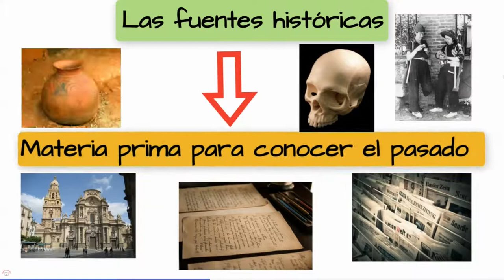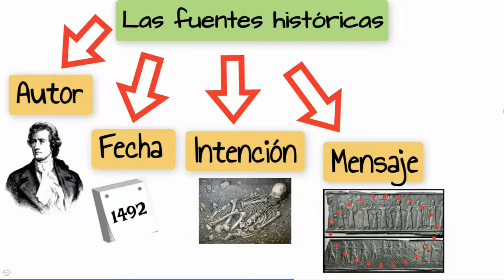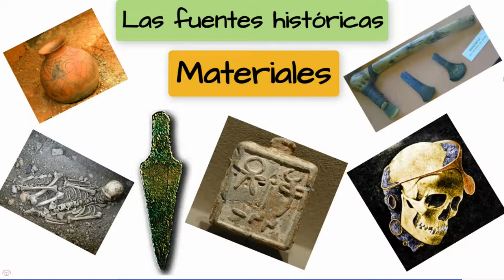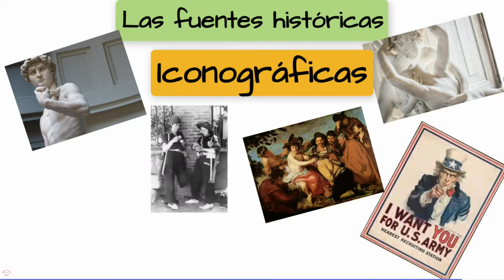LAS FUENTES HISTÓRICAS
Video explicativo sobre la importancia y tipos de fuentes históricas.